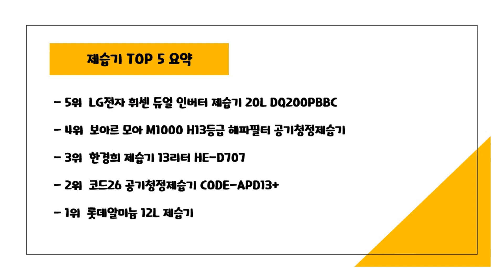2024년 가성비 제습기 추천 TOP5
2024년 하반기 가성비 제습기 추천 TOP5을 소개합니다.

♥5위   LG전자 휘센 듀얼 인버터 제습기 20L DQ200PBBC  [  459,990원  ]

♥4위   보아르 모아 M1000 H13등급 헤파필터 공기청정제습기  [  97,000원  ]

♥3위   한경희 제습기 13리터 HE-D707  [  164,900원  ]

♥2위   코드26 공기청정제습기 CODE-APD13+  [  94,500원  ]